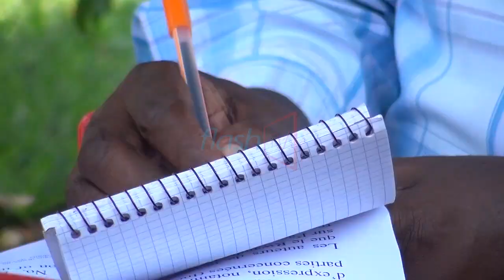Itangazamakuru mu Rwanda ryazimira Bikomeje gutya